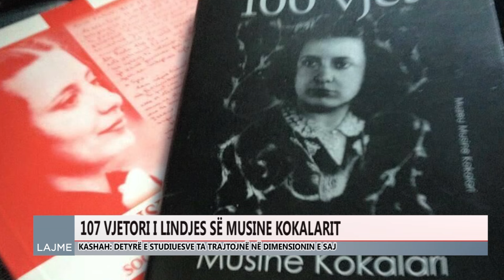107 VJETORI I LINDJES SË MUSINE KOKALARIT